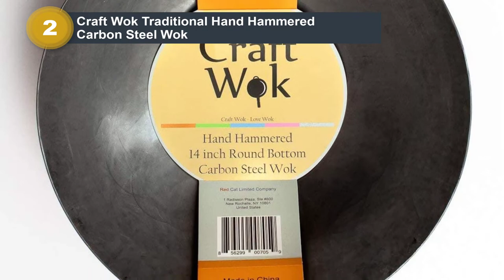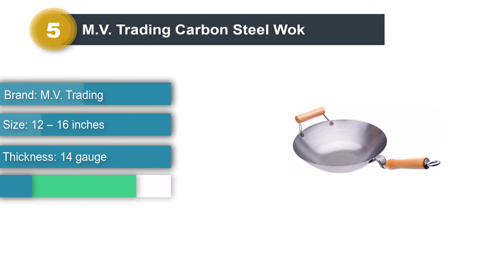Top 5 Best Carbon Steel Wok of 2024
List of Top 5 Best Carbon Steel Wok 2024

0:20 Joyce Chen Classic Series Carbon Steel Wok
1:07 Craft Wok Traditional Hand Hammered Carbon Steel Wok
2:01 Homeries Carbon Steel Wok Pan
2:55 Craft Wok Big 16 Inch Heavy Hand Hammered
3:49 M.V. Trading Carbon Steel Wok

Hope You Enjoy Our Carbon Steel Wok reviews - best steel wok